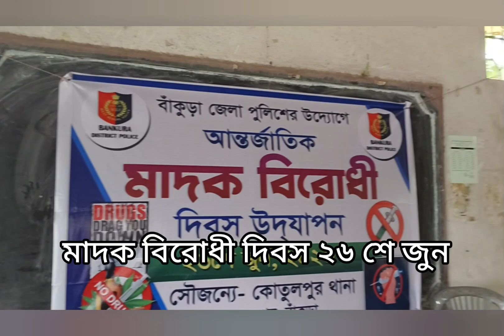মাদক বিরোধী দিবস ২৬ শে জুন।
Awareness Camp in  International Anti-Drug day by Kotulpur Police Station and Kotalpur High School.